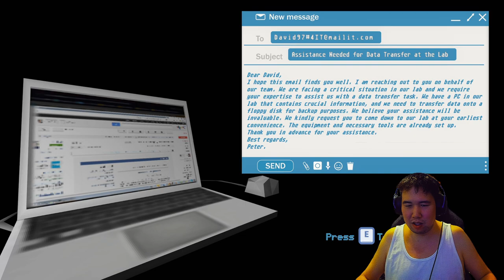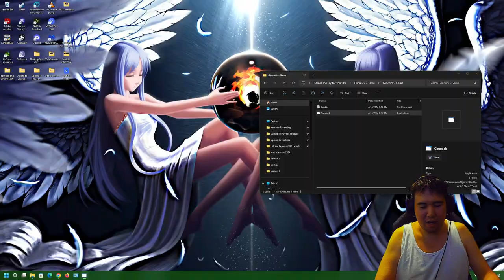[Itch.io]Where's your | Gimmick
What's yours?
Gimmick is a short, spooky data transfer simulator. You play as David, who
receives an offer for a job. Simple - transfer data on floppy disks. Are you up to the task? What secrets does this place hide? Play to find out.